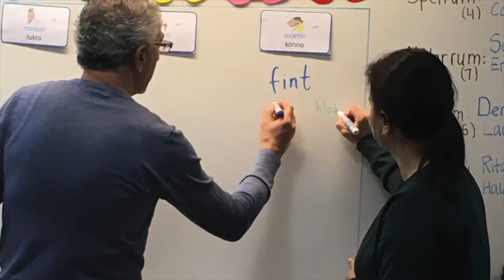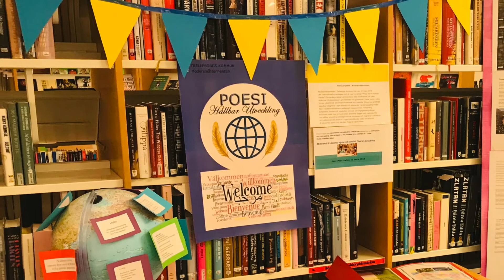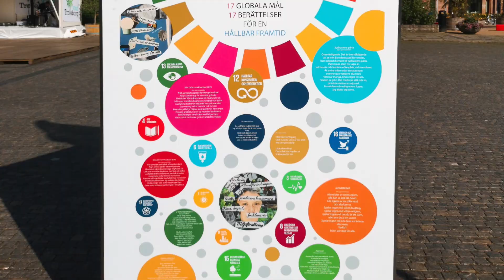International Mother Language Day